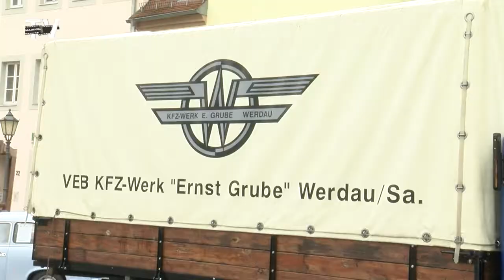Oldtimertreffen auf dem Grimmaer Markt